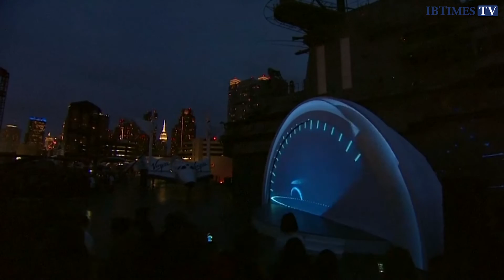Virgin Galactic Partners with Land Rover in Global Sponsership Deal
Virgin Galactic has partnered with Land Rover in a global sponsorship deal for the fledging space tourism company.

The deal will see Land Rover base a fleet of vehicles at the Virgin Galactic test centre in the Mojave Desert and its Spaceport in New Mexico, USA.

"I'm very excited to announce Land Rover as the first partner of Virgin Galactic," said VirginGroup founder Richard Branson.

"We're really delighted to be working alongside a brand that over the years has been identified around the world for its spirit of adventure and exploration. In fact at the core of both companies, you'll find a pioneering spirit of discovery underpinned by technical innovation."